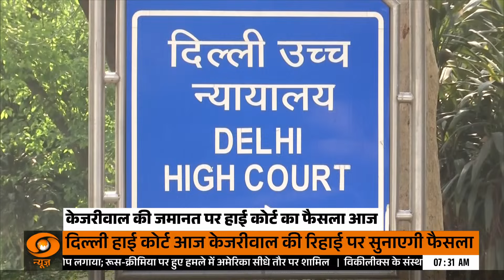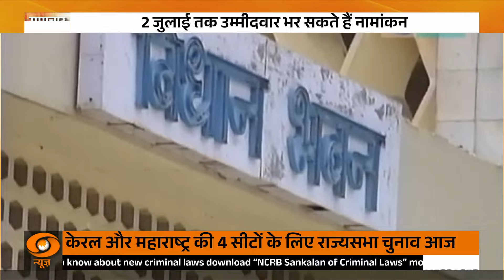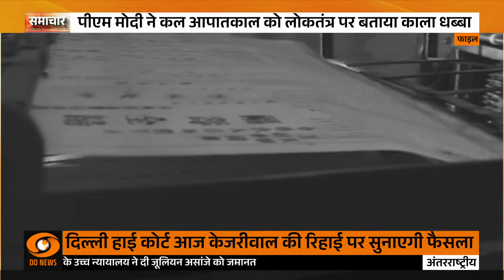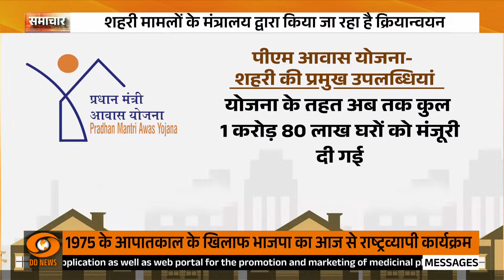Samachar || भारत टी-20 विश्व कप के सेमीफाइनल में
भारत ने ऑस्ट्रेलिया को टी20 विश्व कप के सुपर आठ के ग्रुप एक मुकाबले में 24 रन से पराजित कर सेमीफाइनल में प्रवेश कर लिया। कप्तान और प्लेयर ऑफ द मैच रोहित शर्मा की 41 गेंदों पर सात चौकों और आठ छक्कों की मदद से सजी 92 रन की तूफानी पारी ने भारत की जीत में अहम योगदान निभाया। इस जीत के बाद भारतीय टीम सुपर-8 के ग्रुप-1 में पहले स्थान पर रहते हुए सेमीफाइनल में पहुंची।